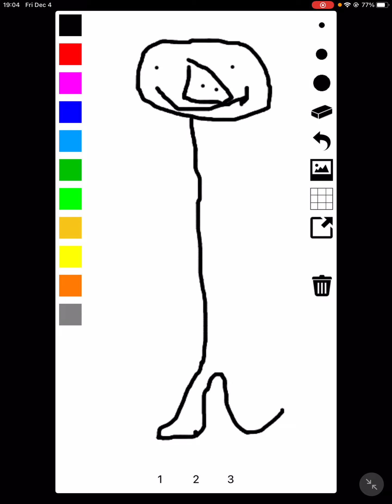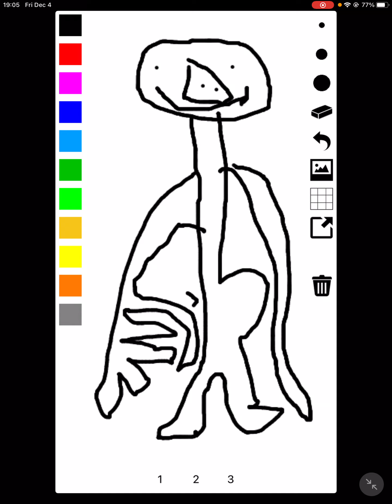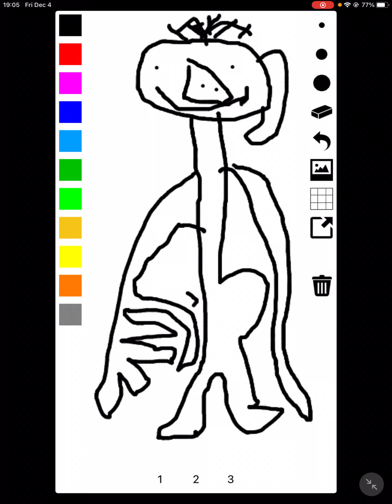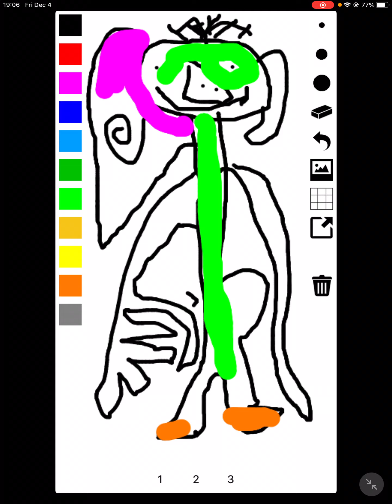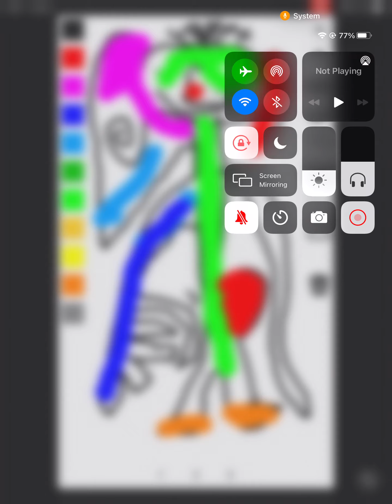Drawing any % speed run world record drawing # speed run